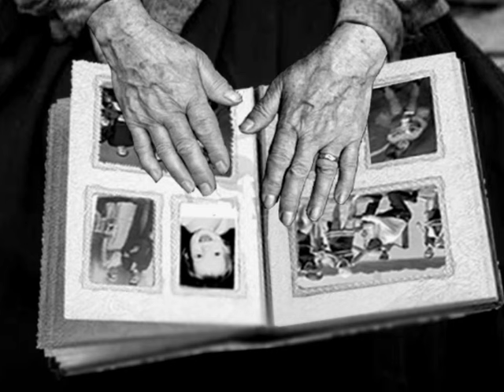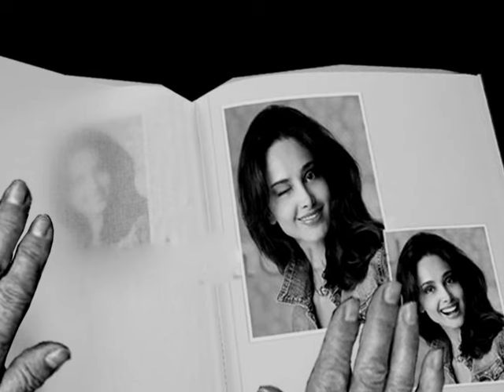Halina Wyrodek - Ta Nasza Młodość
W clipe wykorzystano zdjęcia różnych fotografów, m.in. Krzysztofa Dubiela (stara kobieta, dzieci).